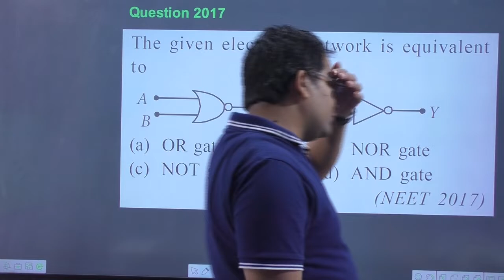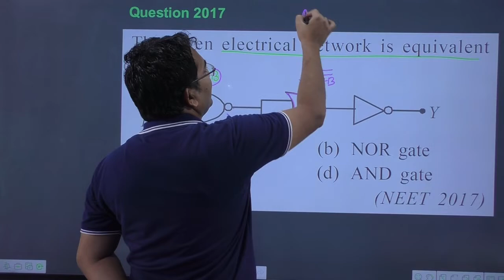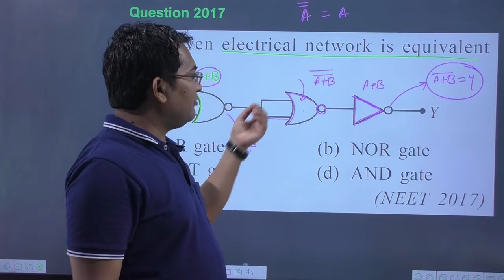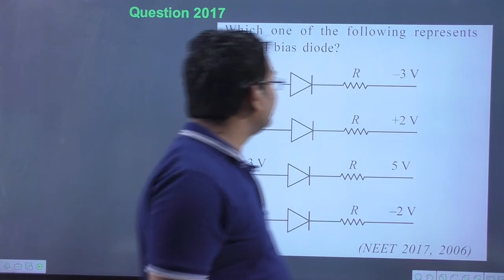The given electrical network is equivalent to | logic gate problems solutions